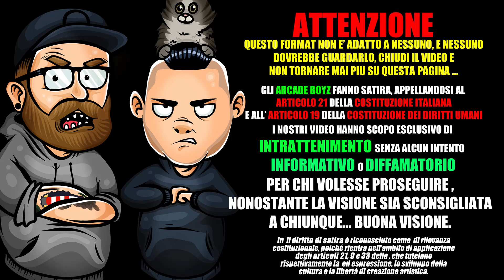Morgan vs Bugo [ SANREMO 2020 ] ecco cosa è successo davvero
TUTTE LE INTERVISTE E I PODCAST ARCADEBOYZ ora ANCHE SU

Sanremo2020 è stato lo show televisivo che ha stravinto su tutti i programmi tv , complici anche gli SCANDALI che ruotano attorno al Festival , ma uno su tutti è lo scandalo TUTTO SBAGLIATO MA TUTTO PERFETTO! il litigio tra MORGAN e BUGO ! noi sapevamo tutto gia da prima e ve lo raccontiamo ora !